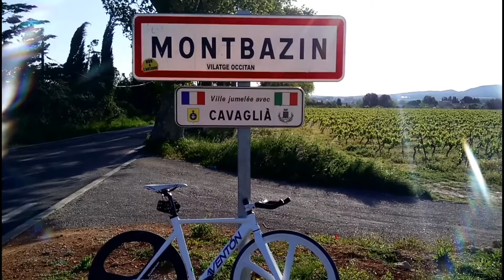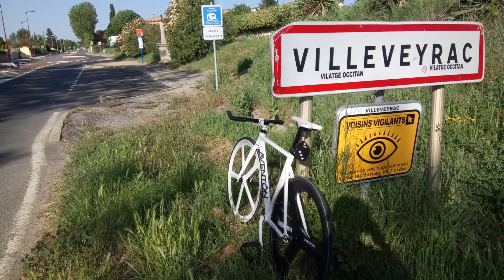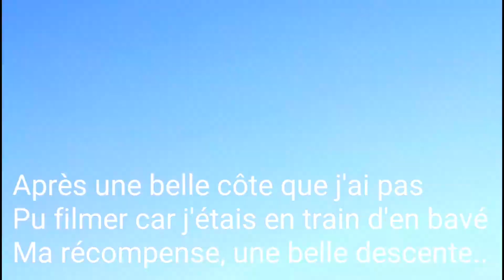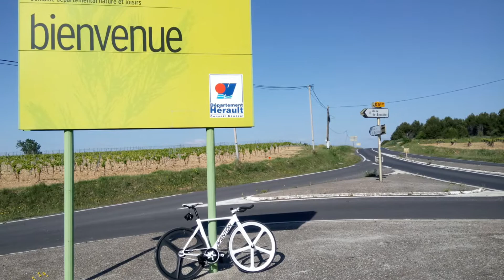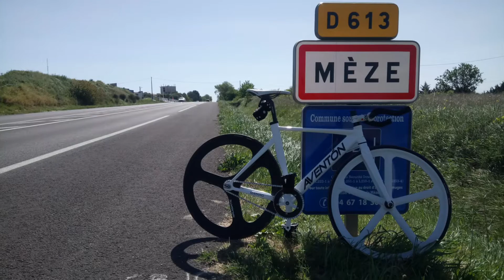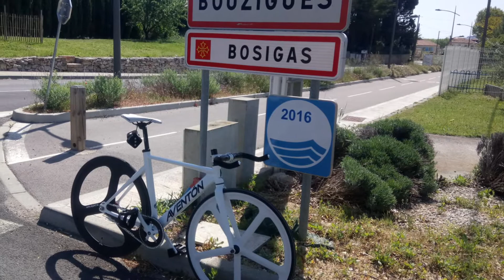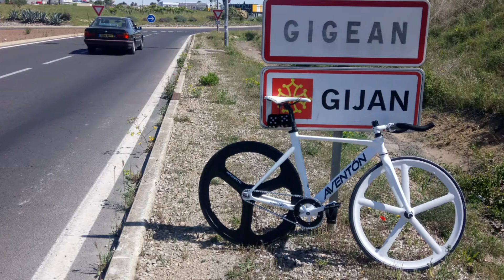MONTPELLIER-PEZENAS 100 KM ALLER-RETOUR